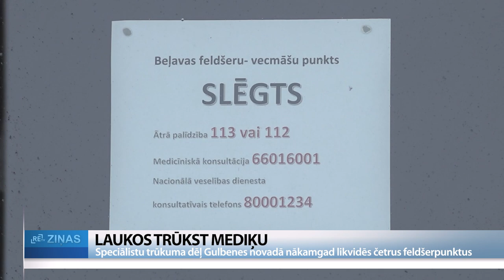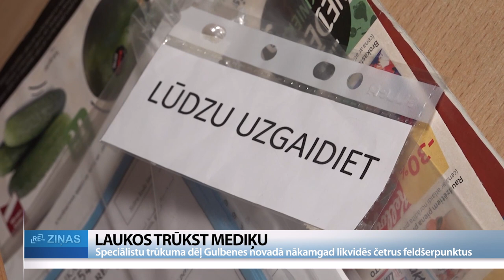Mediķu trūkumu izjūt arī laukos - pieņemts lēmums slēgt 4 feldšerpunktus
Gulbenes novadā pieņemts lēmums nākamgad likvidēt četrus feldšerpunktus, jo ilgstoši neizdodas atrast nevienu, kurš piekristu rūpēties par lauku ļaužu veselību. Beļavas pagastā gan vēl cer, ka feldšera punktu kādreiz izdosies atjaunot. Tas ir ļoti būtiski tieši gados vecākiem cilvēkiem.
Feldšerpunkts nākamgad nebūs arī Gulbenes novada Rankā. Tā vietā būs jauna ģimenes ārsta prakse.
Kā teic Gulbenes novada domes priekšsēdētājs Andis Caunītis, nav lietderīgi turēt vakanci, ja nav pretendentu.
Ja speciālisti būs, telpas noteikti atradīsim!